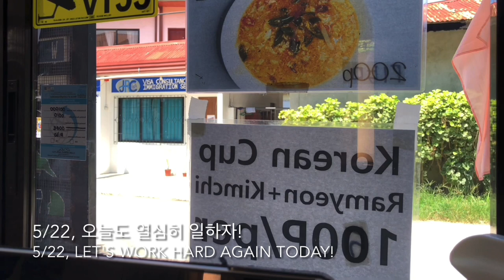5/22, 오픈,Open!예약환영!Reservation! 펀다이빙, 체험다이빙 및 호핑 안내! FinDive&DiscoveryDive&hopping tour information!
5/22, 오픈,Open!예약환영!Reservation! 펀다이빙, 체험다이빙 및 호핑 안내! FinDive & Discovery dive & hopping tour information!
🦁라이언다이빙스쿨 3대룰🦁
1.로그북쓰기! 2.금연하기! 3.교육을통한안전한다이빙하기!
* LionDivingSchool Rules!
1.Write a logbook! 2.No smoking! 3.Safe diving through education!
🦁라이언다이브센터 클린업운동🦁
1.수중청소! 2.산호보호! 3.보트 위 금연!
* Lion Dive Center Clean Up Campaign!
1.Underwater cleaning! 2.Coral protection! 3.No smoking on the boat!
🦁©️CourseDirector 라이언리 lionlee#45858•
-Covid19영향으로 온라인예약제운영!
-2021,2022,2023년투어 선예약금 이벤트!
-투어 불가시 연기,양도가능!
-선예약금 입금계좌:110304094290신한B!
-필리핀은행입금계좌:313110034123 pnbbank!
🦁카카오톡: liondivecentre
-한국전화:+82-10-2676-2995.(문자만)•